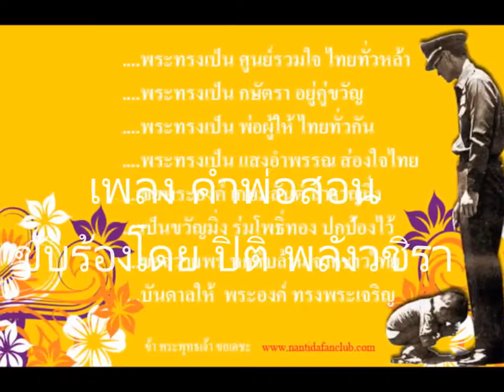คำพ่อสอน ปิติ พลังวชิรา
รับปรึกษาปัญหาผิวพรรณทุกชนิด,คลินิกชะลอวัย,โรควัยทองชาย-หญิง
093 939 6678 ID Line  piti2497